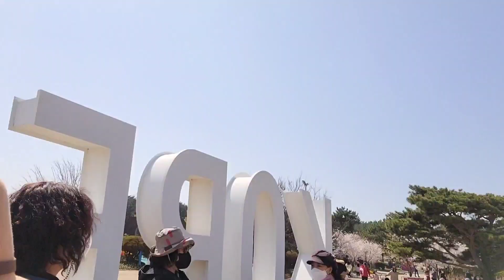수와진 안면도 튤립꽃축제 버스킹 즐거웠어요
2020.4월18~19일간 1박2일
팔공주의 안면도여행
튤립꽃축제 알콩달콩 영상모음
 옥경 주연 오희 상희
승희 미환 영미 묘자
못자리하고 모내기하느라고
팔공주영상을 이제야 다시꺼내봅니다
추억이 다시 살아숨을쉽니다